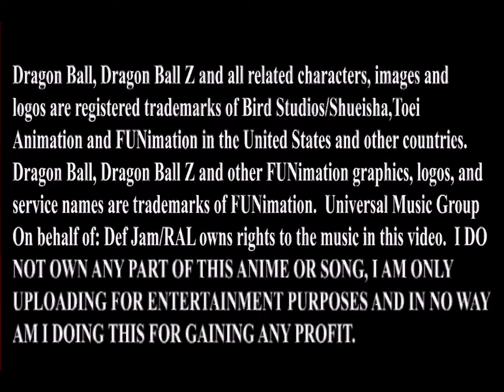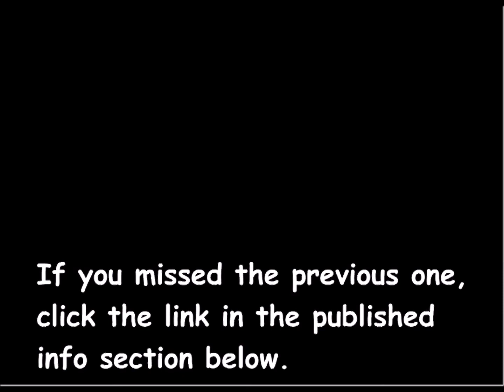X gonna give it to ya by DMX feat Kakarot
Number 74, this is the long over due big release I promised in the Novatic1's preview for the next animation music video release.  You can go to the following link to see the previous video I edited to music. Dragon Ball Z and all related characters, images and logos are registered trademarks of Toei Animation and FUNimation in the United States and other countries.  Dragon Ball Z and other FUNimation graphics, logos, and service names are trademarks of FUNimation.  Universal Music Group owns rights to the music in this video.